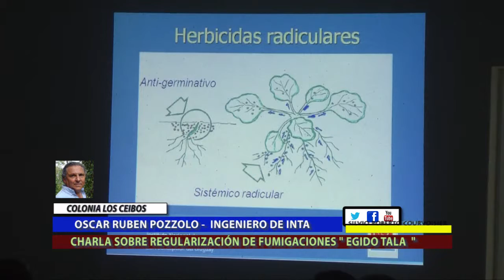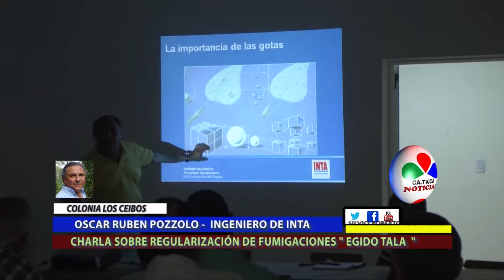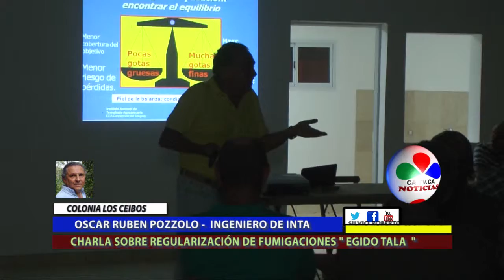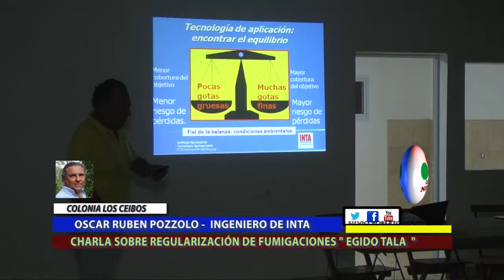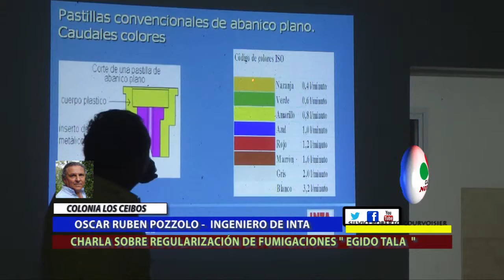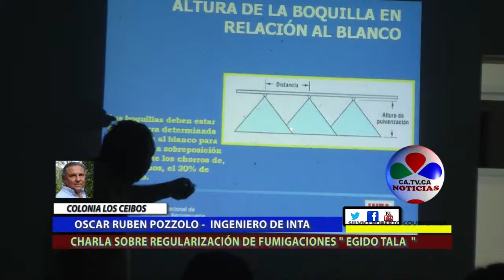CHARLA SOBRE REGULARIZACION DE FUMIGACIONES EN EGIDO JUNTA DE GOBIERNO TALA PALABRAS DE INGENIERO OS